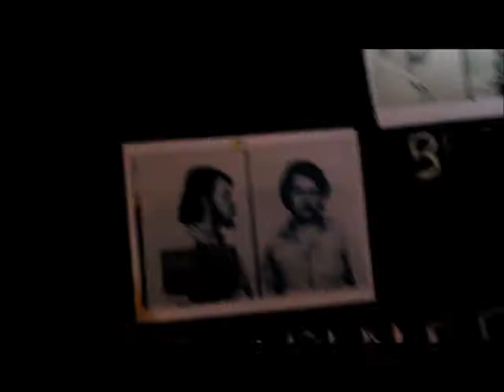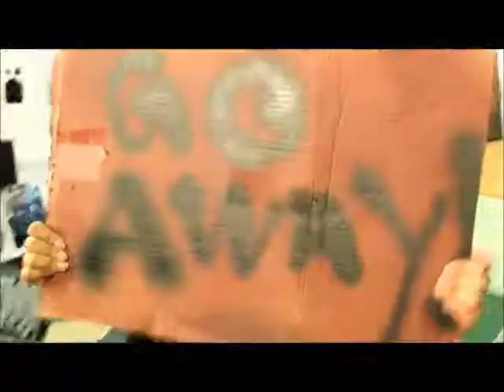History Fair 2016 - Main Promo